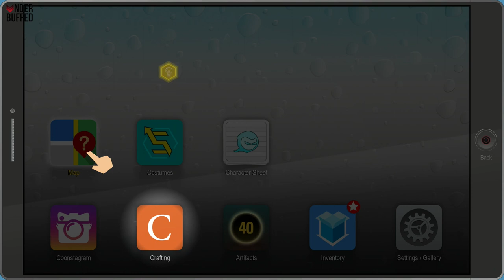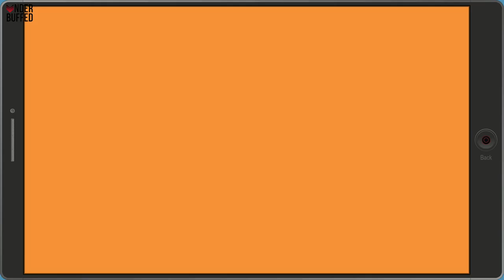[South Park: The Fractured But Whole] The Burrito Whisperer Mission Guide (Highest Difficulty)